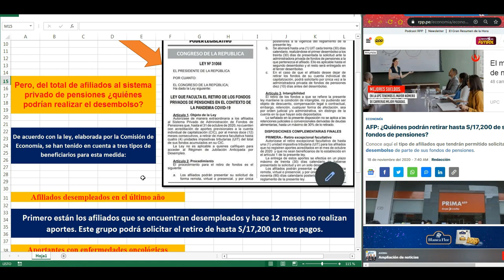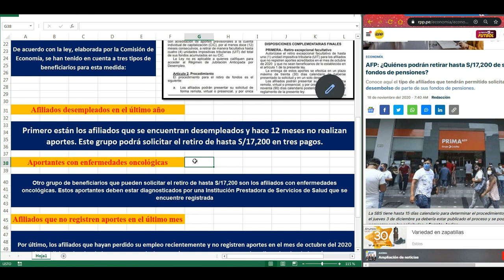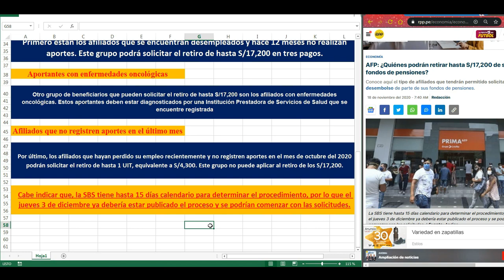RETIRO DE AFP: ¿Quiénes podrán retirar hasta S/17,200 de sus fondos de pensiones?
AFP: ¿Quiénes podrán retirar hasta S/17,200 de sus fondos de pensiones?

Hoy fue publicada la ley con la que se podrá solicitar hasta S/17,200 de los fondos de pensiones de las AFP.
De acuerdo con la ley, elaborada por la Comisión de Economía, se han tenido en cuenta a tres tipos de beneficiarios para esta medida.

Fuente: RPP noticias